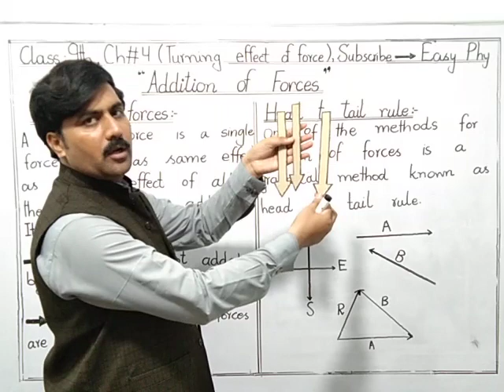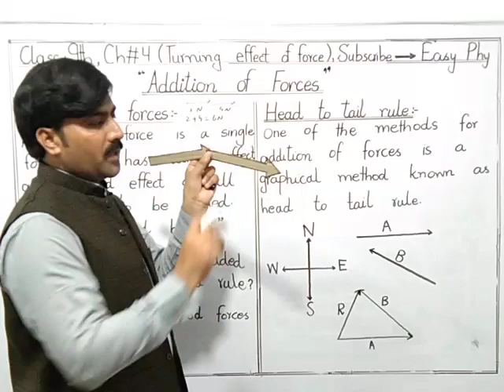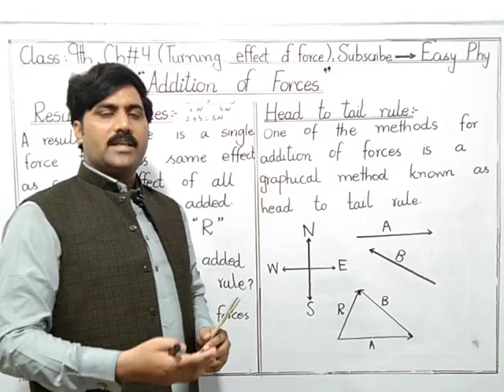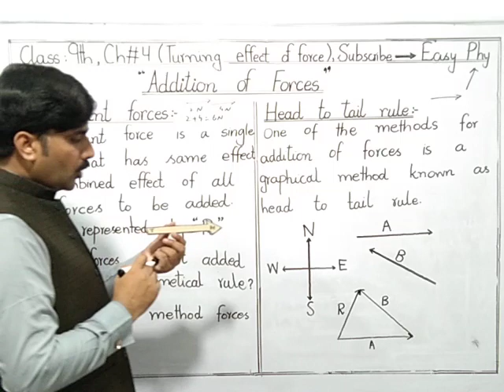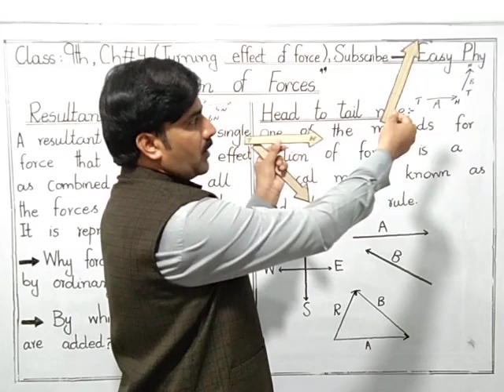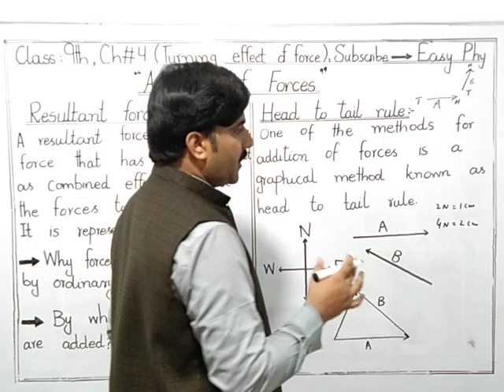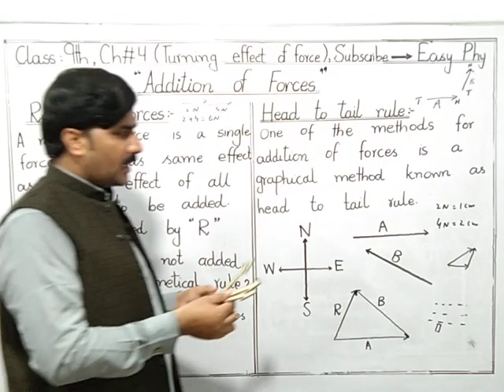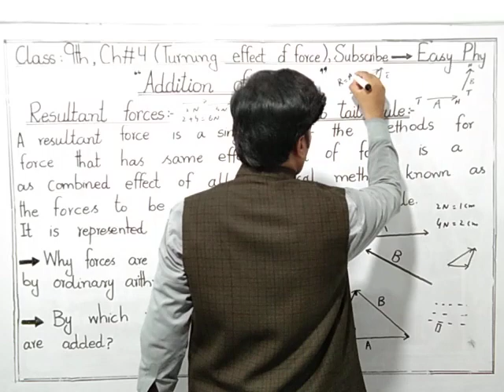Matric Part 1 Physics, ch 4, Addition of Forces - Physics Ch 4 - 9th Class Physics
In this topic we discuss about
Addition of forces
Resultant force
Head to tail rule method